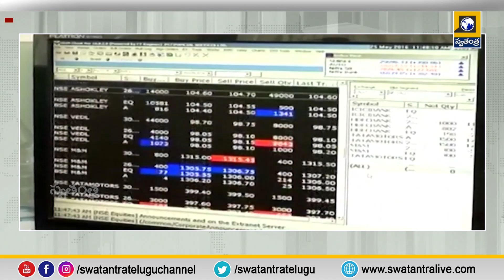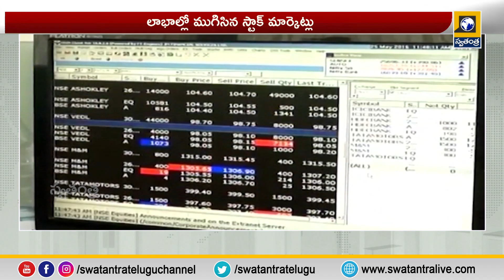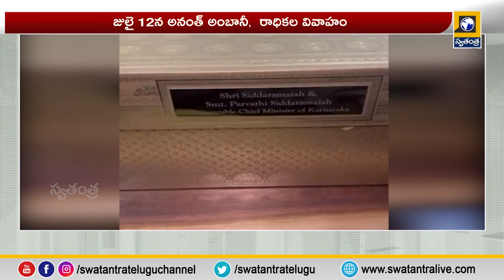Telugu News Updates || 6PM Bulletin Updates|| Latest News || TS News || AP News